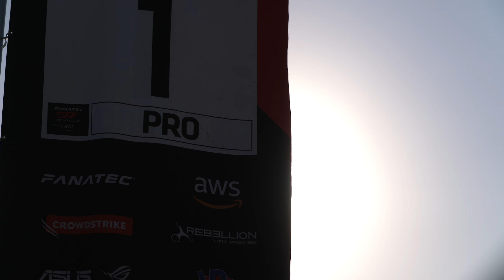Team Championship CLINCHED I Sebring International Raceway I K-PAX Racing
A double-podium, which included a decisive victory, clinched the 2022 Fanatec GT World Challenge America Powered by AWS Team Championship. Co-driver of the No. 1, Andrea Caldarelli, is on the mic to recap the race.